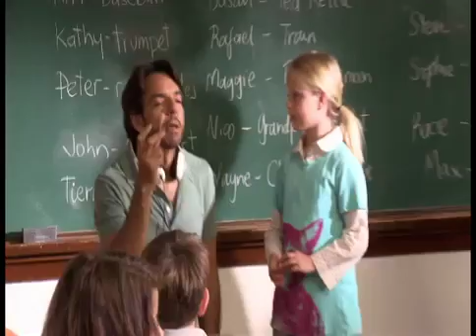Entrevista con: Eugenio Derbez No representara a México en las competencias del Oscar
EUGENIO DERBEZ FURIOSO PORQUE SU PELICULA NO SE ACEPTAN DEVOLUCIONES NO FUE SELECCIONADA PARA REPRESENTAR A MEXICO EN .

Aquí vas encontrar las noticias más recientes de los espectáculos y la farándula, Los chismes de famosos que te interesan saber, las curiosidades, los .

Cantinflas representará a México en los Premios Oscar / Joanna Vegabiestro 12 de septiembre del 2014 Programa: Función. Conductor: Joanna Vegabiestro.